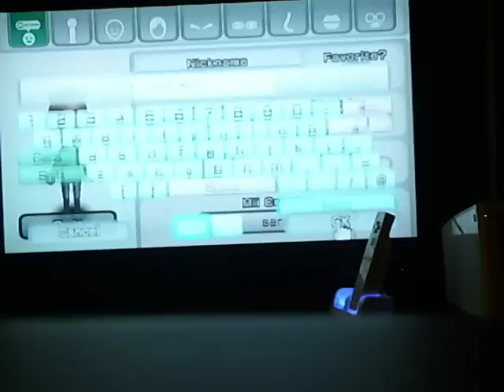How to make a jack ass mii